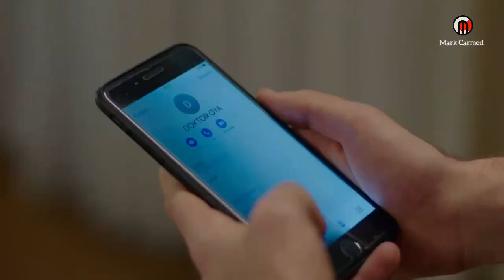Z İ - 58 ( Fracción 5 )